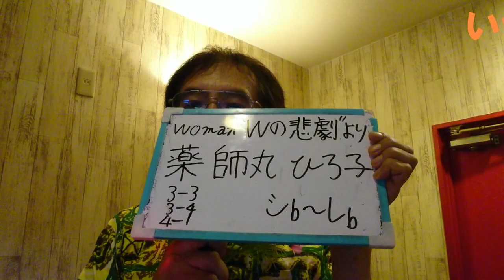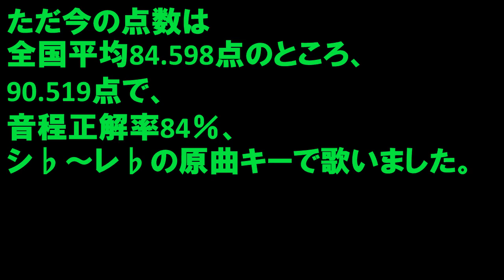Woman薬師丸ひろ子、歌います。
日本一声の高いおっさんが原曲キーで歌い得点を発表します。